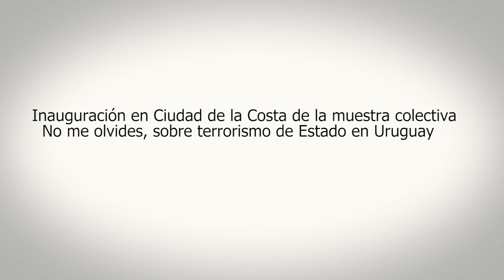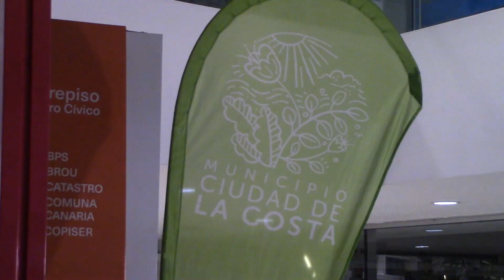No me olvides: muestra colectiva sobre terrorismo de Estado en Ciudad de la Costa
Se inauguró una muestra colectiva en el marco de los 50 años del golpe de Estado en la sede del Municipio de Ciudad de la Costa. No me olvides: muestra colectiva desembarcó en el lugar gracias a la coordinación del municipio junto a la organización Memorias de la Costa y además cuenta con el apoyo del Gobierno de Canelones.